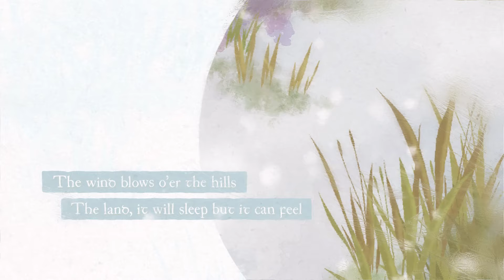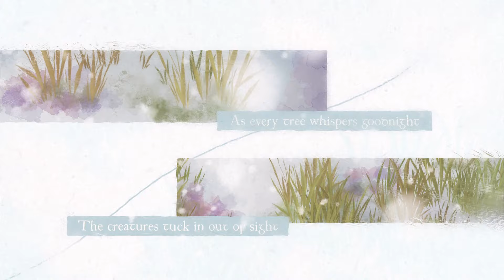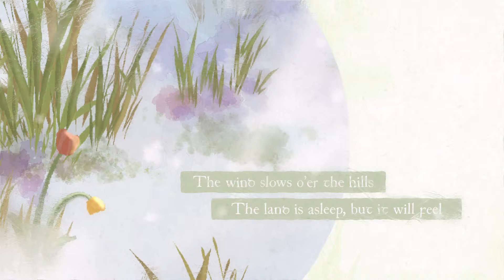TOFIE - The Return of Light 【Official Music Video】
"After frost will come the growth" ♥︎

-- bonus: every Bandcamp purchase comes with a full version of the illustration!

"The Return of Light" is a gentle, folk-inspired song telling a story about the transition from winter to spring.

My first fully-personal music release since my EP in 2021! As I begin to shift closer and closer to the style of music of my heart's song, I hope that you'll enjoy this new sound and perhaps find a moment of peace here.

Thank you for listening, and a big THANK YOU to my incredible team for helping with the music video and mastering!

【Credits】

❖ Music ❖
Composed & Produced by: TOFIE
Vocals: TOFIE
Mixing: TOFIE

Illustration: TOFIE

【Guidelines】
- This music is safe to play as background music for live streaming on YouTube/Twitch. Attribution is always appreciated!

My music is also streaming on various other services like Apple Music and Pandora!